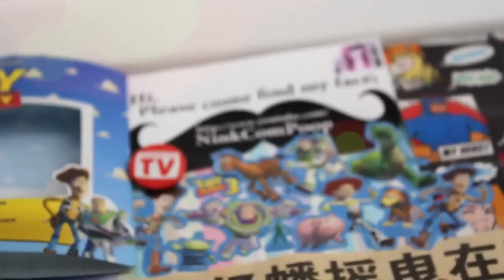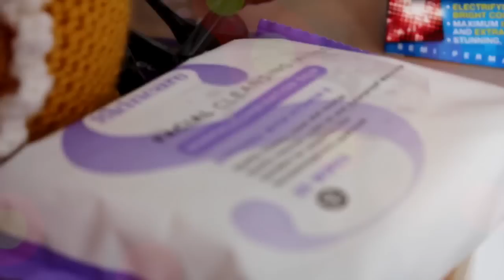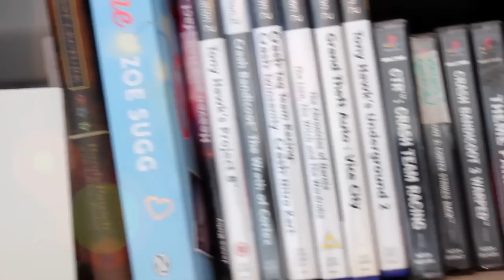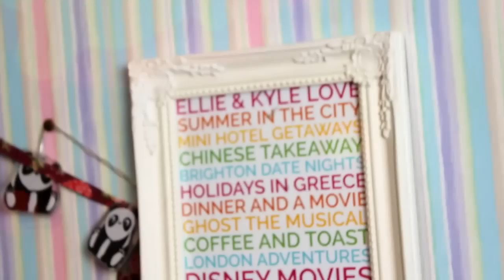♥ MY 2015 ROOM TOUR ♥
Nink Com Poop,
Worthing,
BN11 5YD,
ENGLAND.

***This video was not sponsored and all visuals are my own